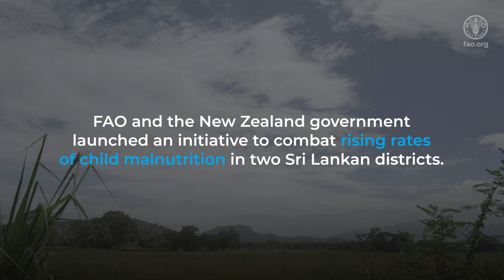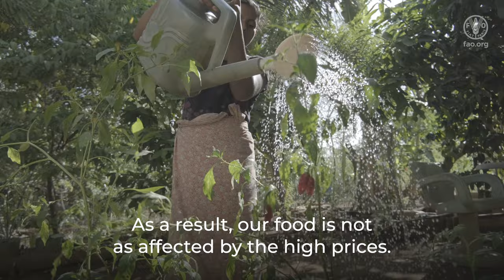Combatting child malnutrition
FAO and the New Zealand government launched an initiative to combat rising rates of child malnutrition in two Sri Lankan districts.

Over 2 000 families with malnourished children received a local nutritional supplement as an immediate measure, along with training and equipment for sustained support, including home gardens and improved access to affordable, nutrient-rich meals.